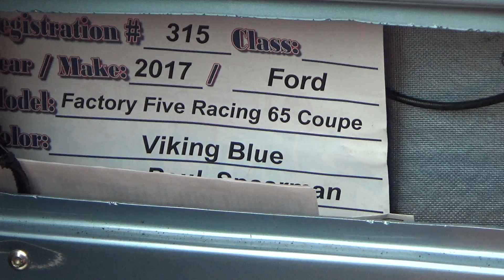Cars On Display Outside, 1080p, Trunk or Treat Gateway Classic Cars of Dearborn, Oct 26, 2019